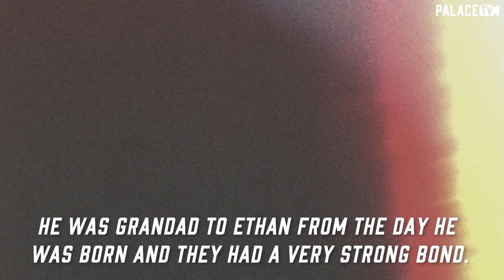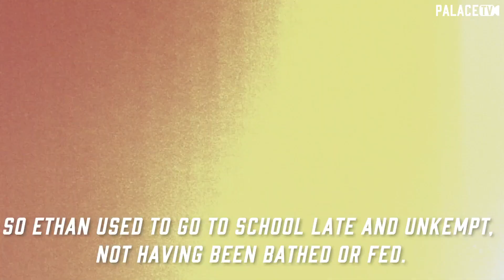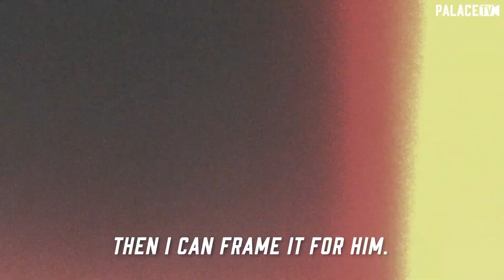Going to Palace for Grandad | Ethan's story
Season ticket holder Jane Sithole-Sadler tells the story of her grandson Ethan, a face well known to Palace fans, revealing the promise she made to her husband to always take him to Palace.